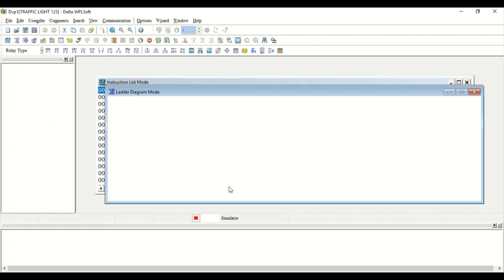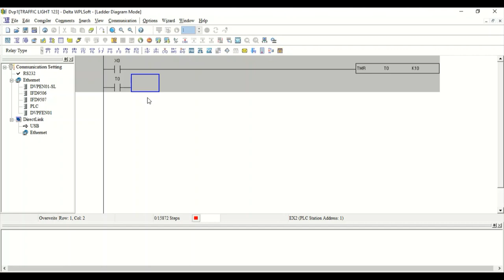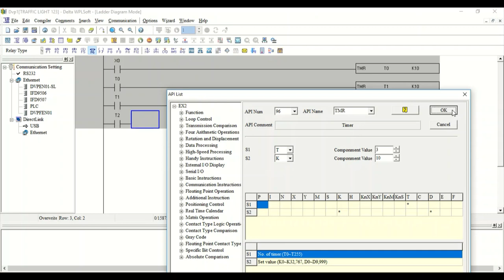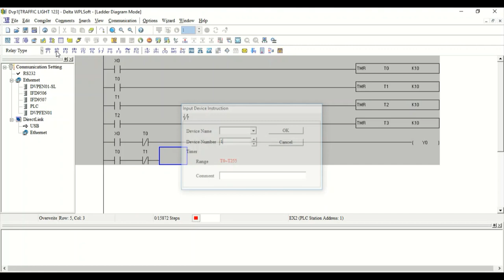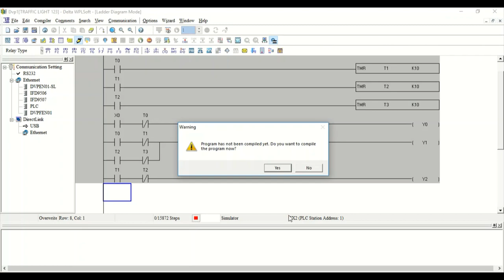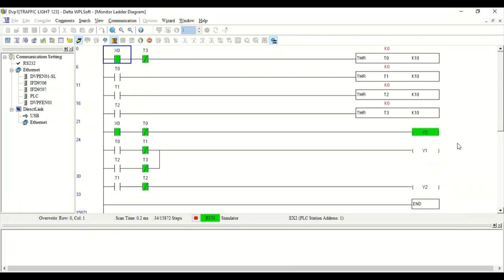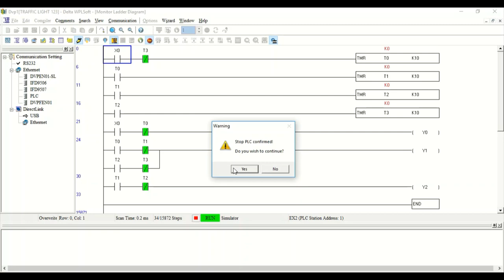TRAFFIC LIGHT design using DELTA PLC programming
This video is a design of TRAFFIC LIGHT operation using PLC  software. RED LIGHT-- YELLOW LIGHT-- GREEN LIGHT-- YELLOW LIGHT-- RED LIGHT. A switch and 4 Timers and 3 Outputs are used here